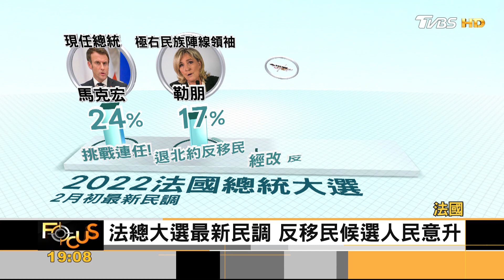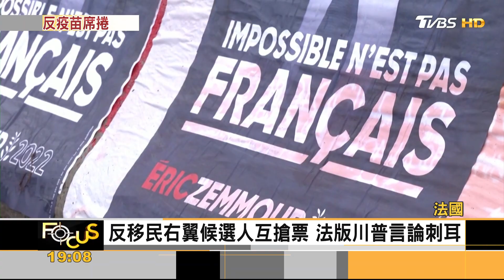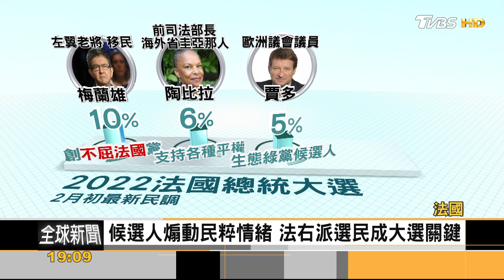聲援反疫苗 法民怨燒 右翼總統候選人民調領先｜方念華｜FOCUS全球新聞 20220211